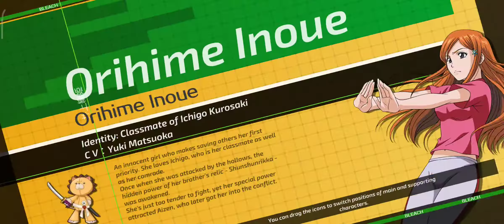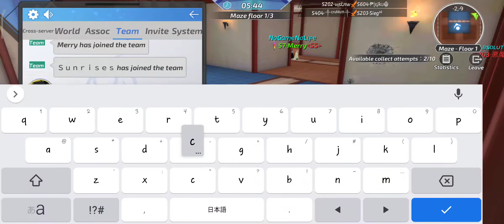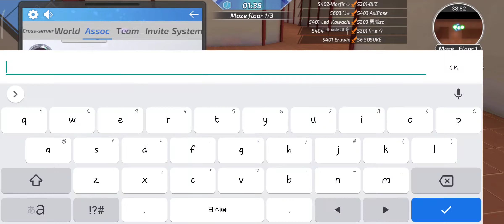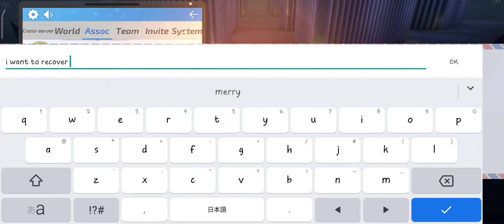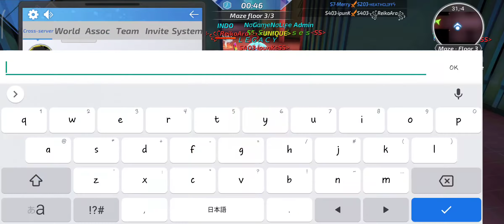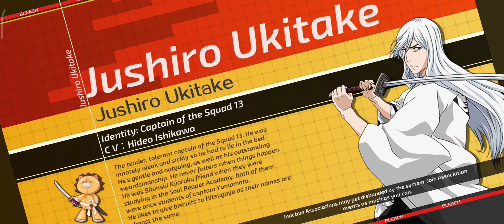[Bleach Mobile 3D] Dark Maze ~ January 7th